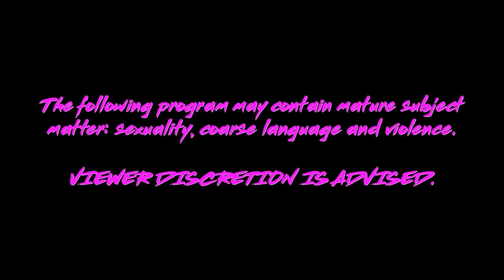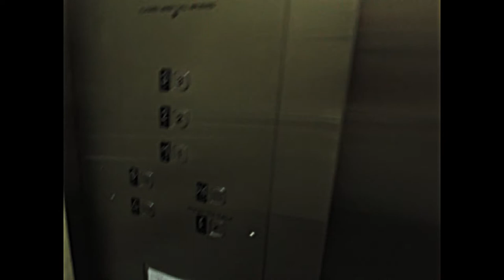Badger Trap | Episode 11 The Lost Episode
Found footage that appears to be from a secret meeting Stanley Badger had. Who with...? Who knows?

Starring:  Matthew Gagnon
Written By: Kyle Gatehouse, Matt Raudsepp, Matthew Gagnon
Directed By: Andrew Shaver
Produced/Edited By: Connor Illsley
Cinematography By: Jon Reira

for more original comedy.